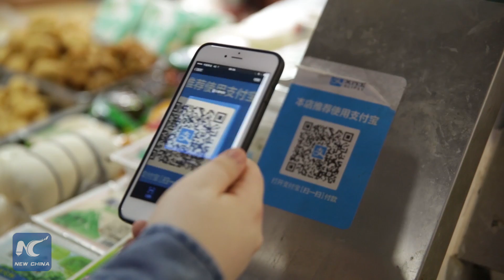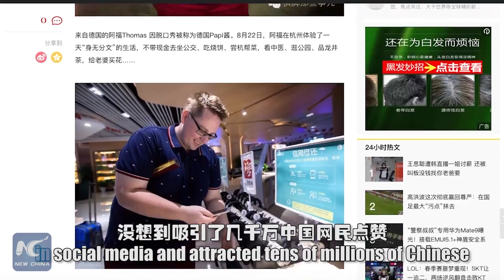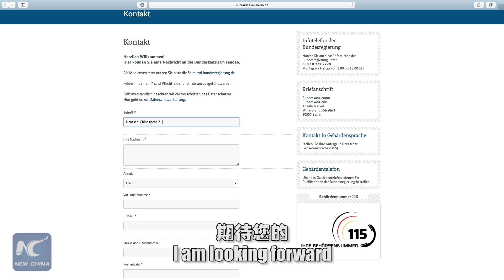How amazing is it to live in China? Let’s hear it from a German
Check out the video by Thomas Derksen, a German widely known by his nickname “Afu” on Chinese social media, for his amazing experience in China and his admiration of the country’s booming cashless economy.
“Now the time has come that we Germans start to learn from the Chinese people,” he wrote in a letter to German Chancellor Angela Merkel before the upcoming G20 summit in Hamburg.